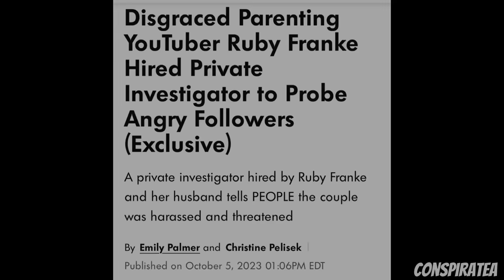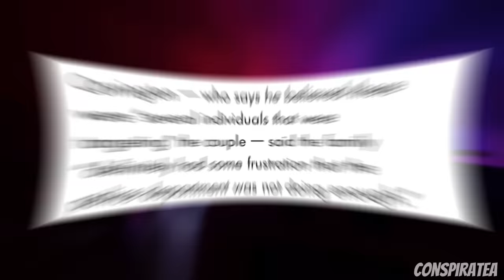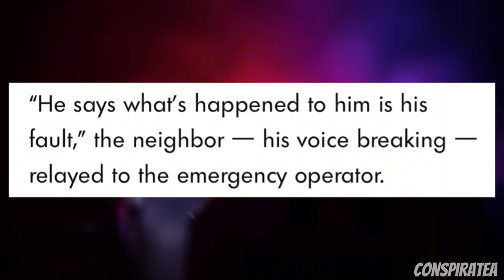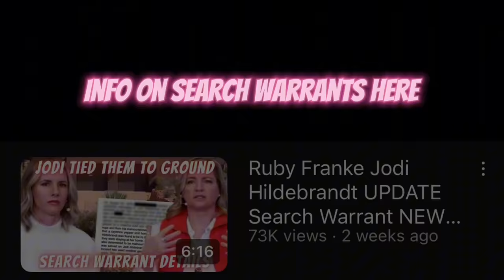Ruby & Kevin Franke Hired Private Investigator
Ruby & Kevin Franke Hired a private investigator to probe into angry followers after someone rang the doorbell in the middle of the night threatening the family

In this video:
2019 Chad was sent to wilderness camp
2020 Chad has bedroom taken away
May 2020 Followers start petition for CPS Investigation all of which Kevin Franke was present for
Video responses from Ruby & Kevin Franke about abuse allegations
Video where Chad talks about Jodi being his therapist

Ruby Franke Playlist for all the updates and everything we know: Ruby Franke

Ruby Franke Bonnie Hoellein Court Ruby Franke Sisters Ruby Franke 8 passengers Jodi Hilderbrandt Connexions Jodi Hilderbrandt Exposed Who is Jodi Hilderbrandt Kevin Franke Nephew
Jodi Hilderbrandt Court Kevin Franke Family